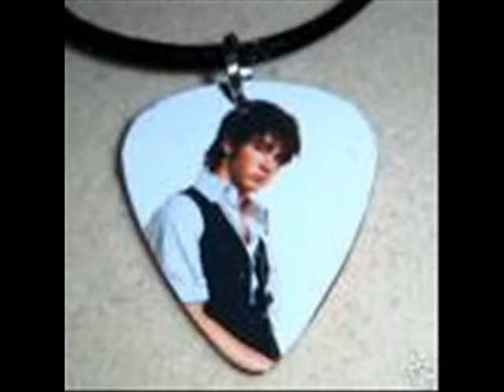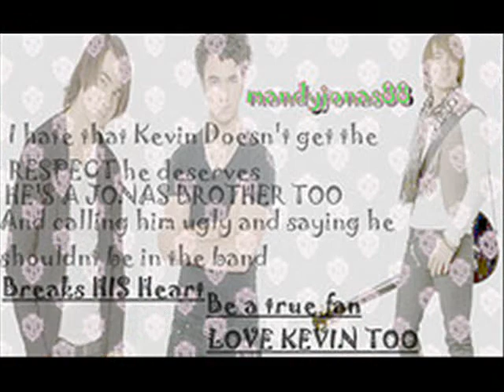KEVIN JONAS PIC'S! {if u love him u will watch!!}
this is my thrid video! about the one the only Kevin Jonas!